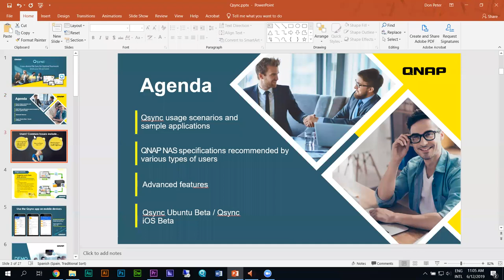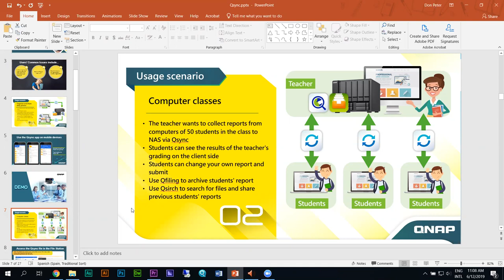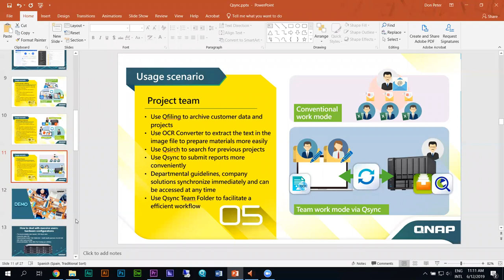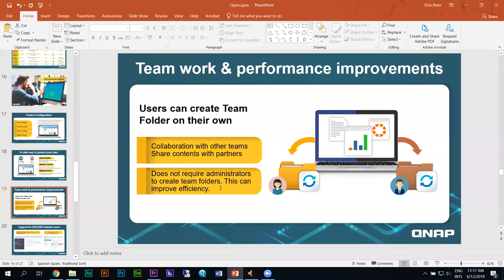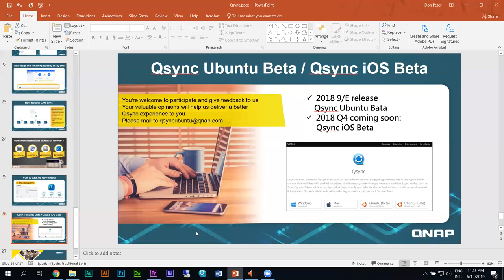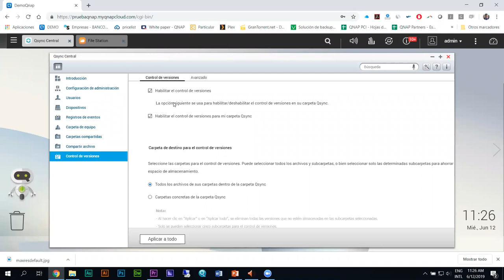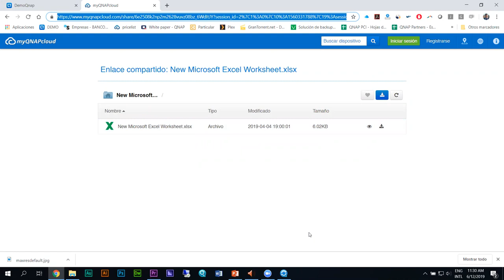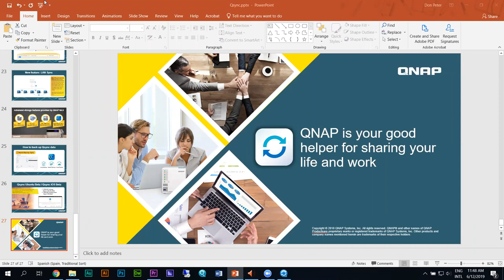Webinar Ingram Micro y QNAP: QSYNC y la sincronización de archivos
En el ciclo de Webinars de Ingram Micro y QNAP, hemos celebrado esta sesión titulada QSYNC y la sincronización de archivos.

Concretamente, Pedro Barranquero, Product Manager de QNAP, ha hablado sobre los siguientes puntos:

- Sincronización con todos sus dispositivos
- Compartir carpetas de equipo con diferentes grupos de personas
- Sincronizar carpetas compartidas
- Compartir archivos rápidamente con enlaces de descarga
- Control de versiones
- Aplicar la configuración a todos los dispositivos
- Borrar a distancia la carpeta Qsync
- Ventajas de Qsync
- Carpeta compartida de grupo para optimizar la eficacia del trabajo en equipo

Consulta aquí nuestros próximos Webinars y apúntate, ¡recomendados!